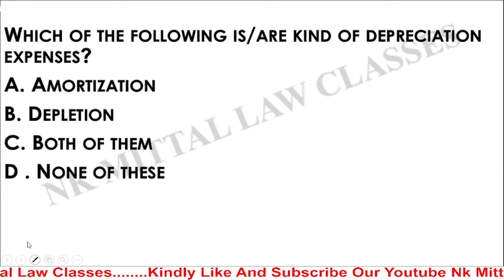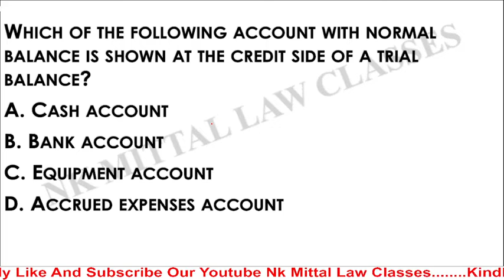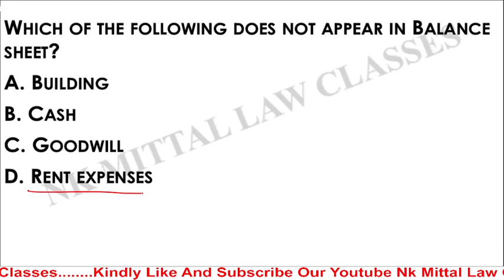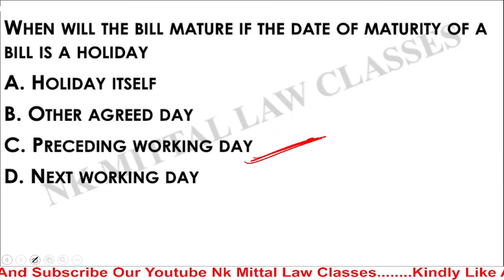Accounts MCQ | accounts mcq class 11th and 12th | Important Accounts MCQ | Top Accounts Questions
CBSE Board 11th Account | CBSE Board 12th Accounts | CBSE Board Accounts syllabus | UPPCL Assistant Accountant MCQ | UPPCL Assistant Accountant Mock | accounts mcq class 11th and 12th | UPPCL Assistant Accountant |

Hi I am N K Mittal.

Dosto aaj ki is video mein aapko account ke bare mein bahut acchi Jankari prapt Hogi ummid hai aapko yah video bahut pasand Aaegi . Thank you so much.